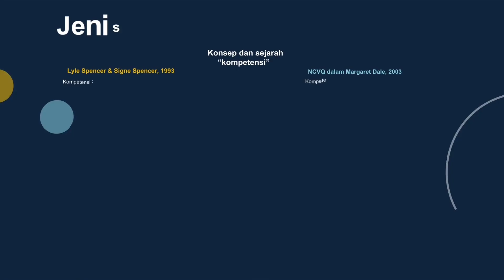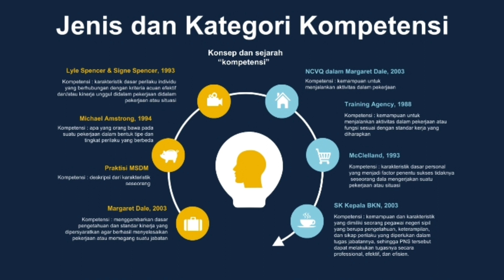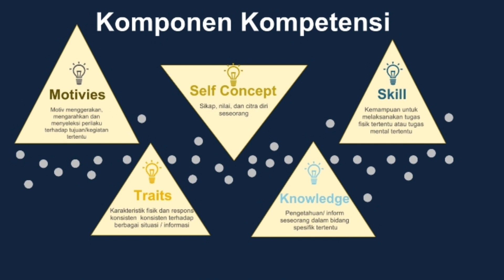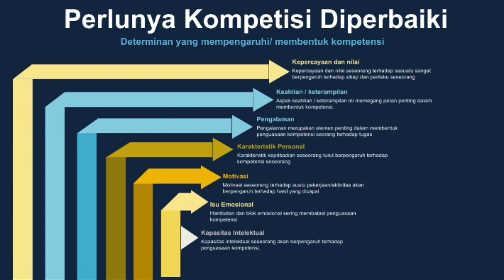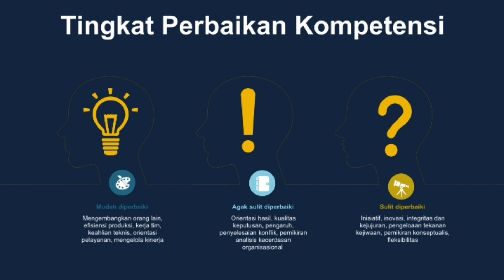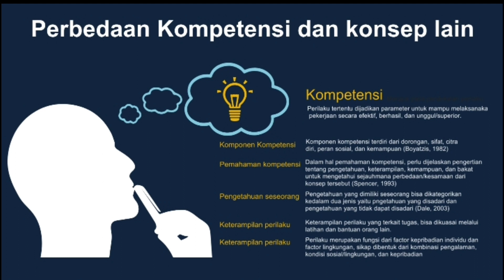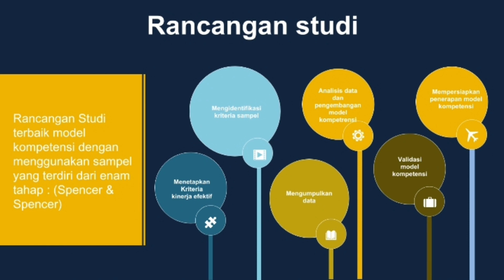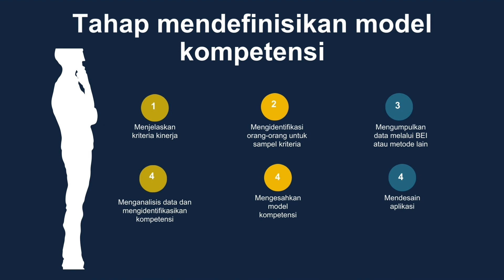[TM 14] Memperbaiki Kompetensi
Tugas Tm 14 Memperbaiki Kompetensi

Nama: Mia Audina Liawati

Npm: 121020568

Kelas 2P Manajemen SDM

Diajukan sebagai tugas mata kuliah Manajemen Inovatif